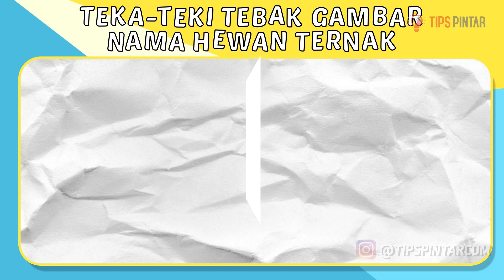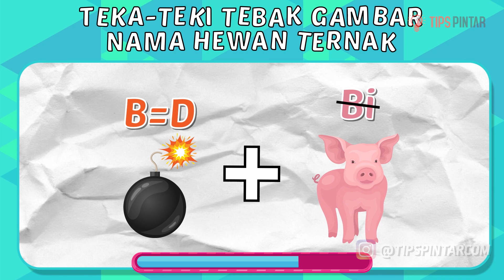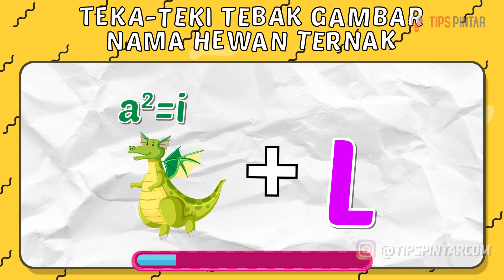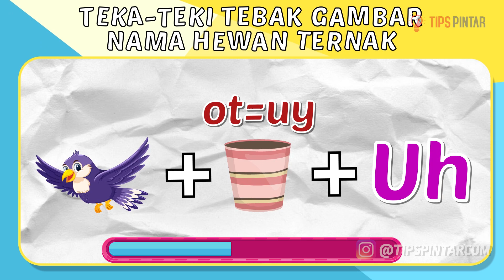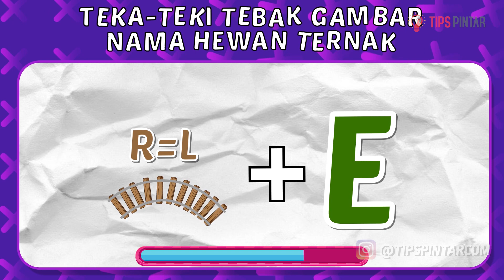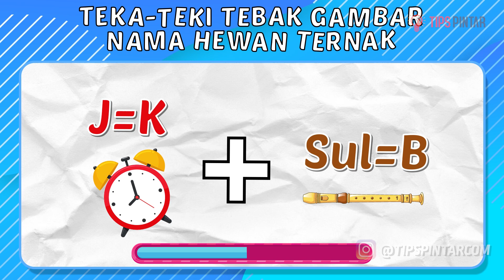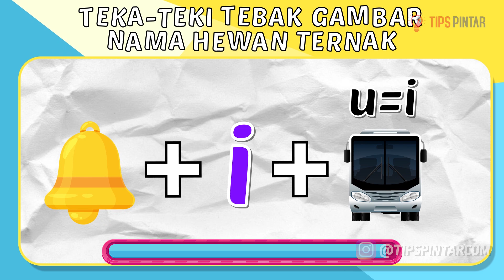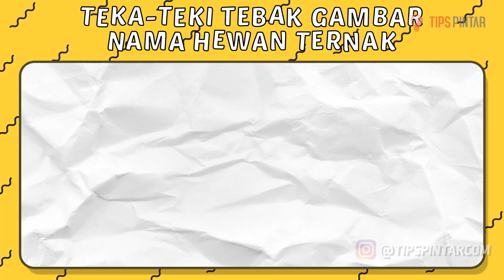SERING DIKONSUMSI! COBA JAWAB TEKA-TEKI TEBAK GAMBAR NAMA HEWAN TERNAK INI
Bagian :
00:00 Intro
00:37 Teka-Teki Pertama
01:24 Teka-Teki Kedua
02:08 Teka-Teki Ketiga
02:51 Teka-Teki Keempat
03:40 Teka-Teki Kelima
04:24 Teka-Teki Keenam
05:11 Teka-Teki Ketujuh
05:55 Teka-Teki Kedelapan
06:39 Teka-Teki Kesembilan
07:23 Teka-Teki Kesepuluh
08:06 Teka-Teki Kesebelas
08:47 Teka-Teki Kedua belas
09:27 Teka-Teki Ketiga belas
09:58 Outro